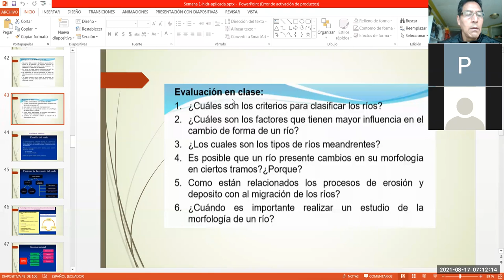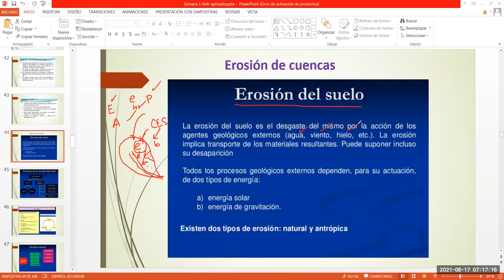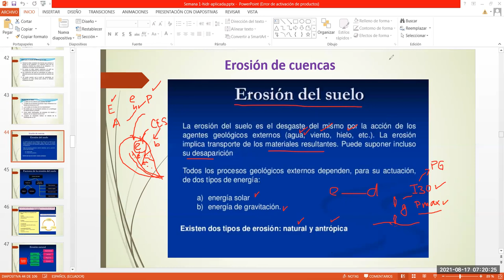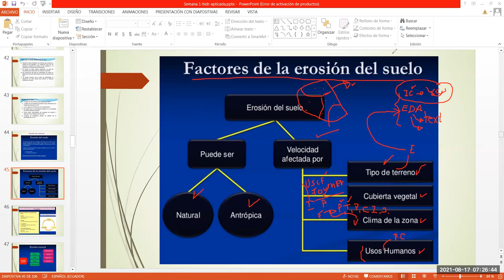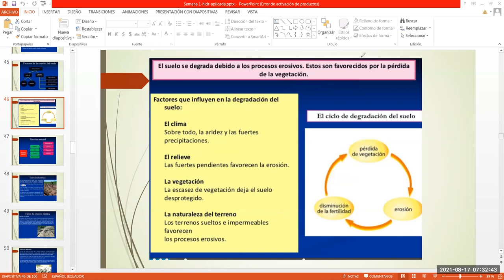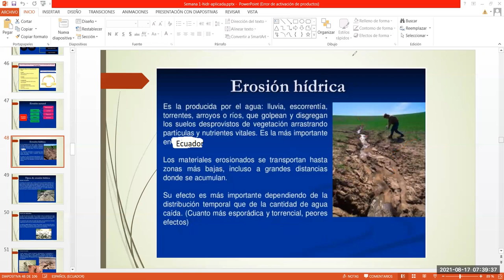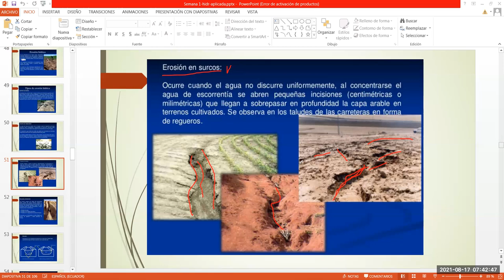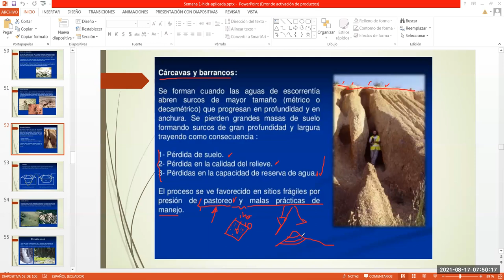Erosión en cuencas